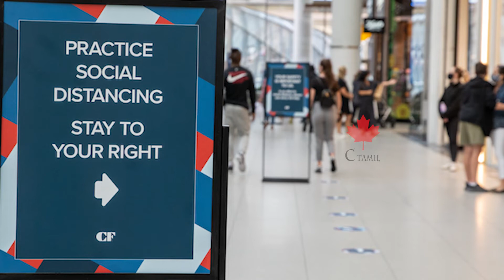கனடாவின் சுகாதார கட்டமைப்பில் ஏற்பட்டுள்ள நெருக்கடி - கடுமையாகும் அழுத்தம்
அதிக எண்ணிக்கையிலான கொவிட் நோயாளிகளின் சுமையின் கீழ் வைத்தியசாலைகள் சிரமப்படுவதால், கனடாவின் சுகாதார பராமரிப்பு முறையை சீர்திருத்தக்கூடிய மற்றும் நீண்ட காலத்திற்கு அதைப் பாதுகாக்கக்கூடிய திட்டமொன்று இல்லையென அந்நாட்டின் முன்னாள் சுகாதார அமைச்சர்கள் தெரிவித்துள்ளனர்.